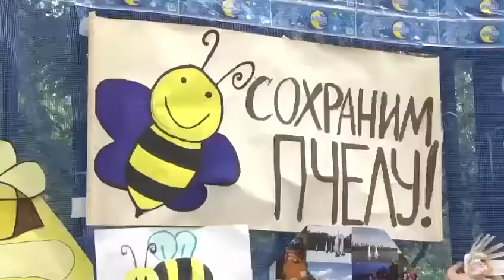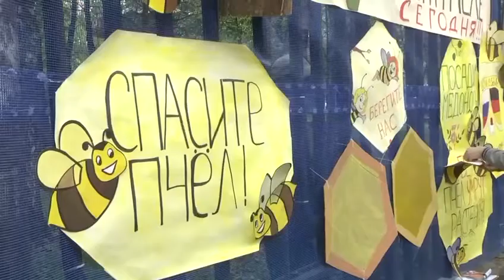Мереке құтты болсын омарташы қауым! С праздником вас дорогие пчеловоды.